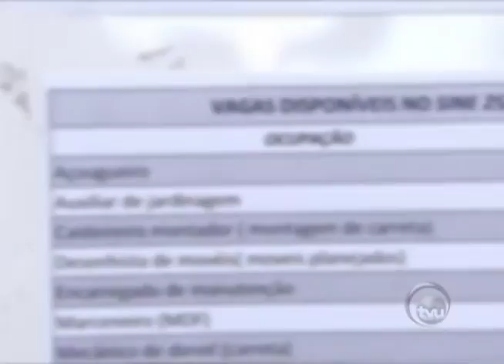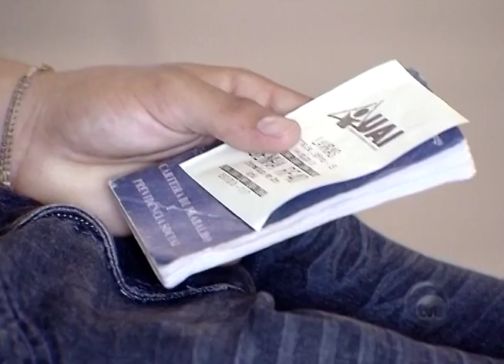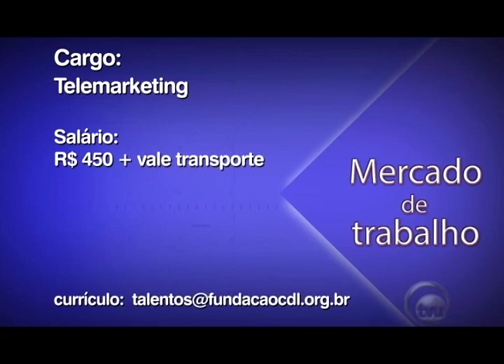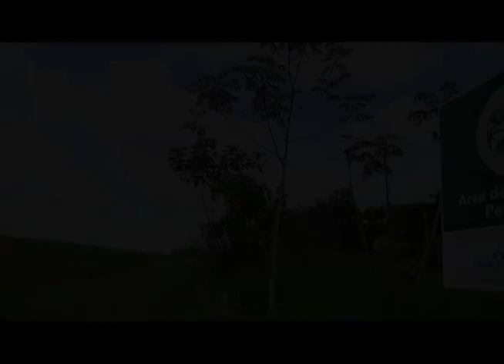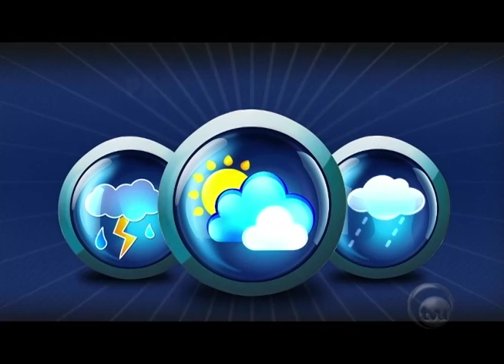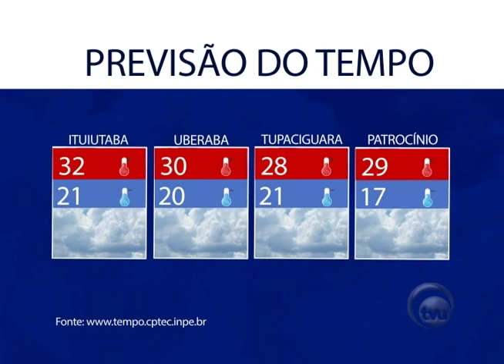TVU Notícias - 09/02/2016